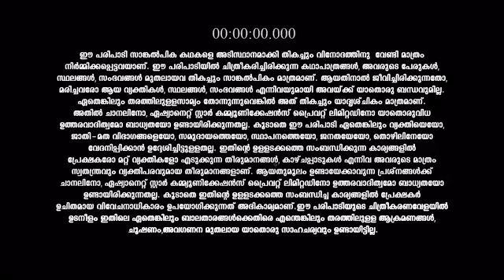Palunku_S1_E173_EPISODE_Reference_only.mp4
anti-piracy upload Palunku_S1_E173_EPISODE_Reference_only.mp4